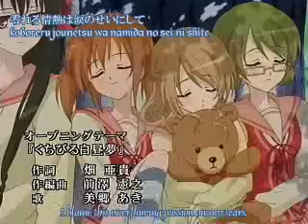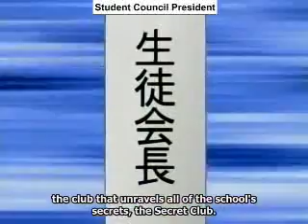Strawberry Panic - Henshin Club! AMV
Yay henshin club! Kagome and Oshibaru are my favorite there so... CUTE! Well this was supposed to be all secret club but i got some other people in there but whatever. it took me a long time to make. please comment.